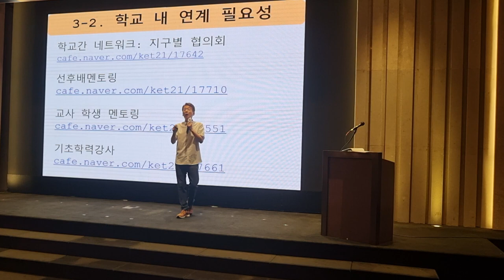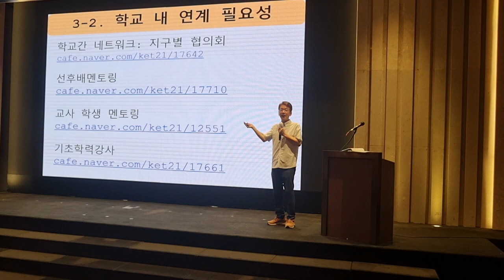기초학력 보조강사 지원 받기